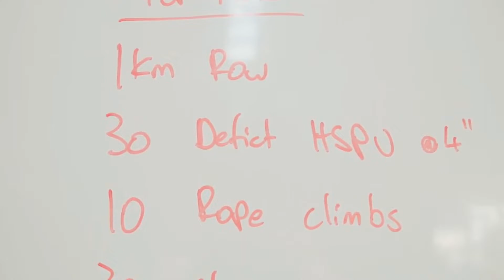CrossFit® Workout Of The Day "Hercules"